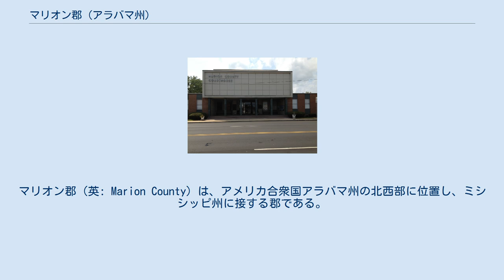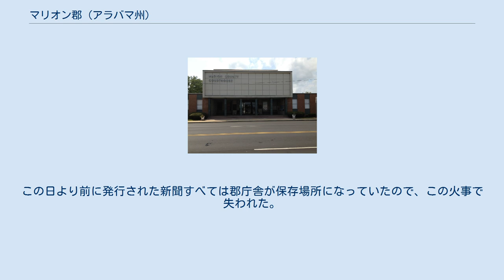マリオン郡 (アラバマ州)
マリオン郡（英: Marion County）は、アメリカ合衆国アラバマ州の北西部に位置し、ミシシッピ州に接する郡である。
面積は743平方マイル (1,920 km2) ある。
2010年国勢調査での人口は30,776人であり、2000年の31,214人から1.4%減少した。
郡庁所在地はハミルトン市（人口6,885人）であり、同郡で人口最大の都市でもある。
郡内の重要な町はブリリアント、グイン、ハックルバーグ、ハミルトン、ウィンフィールドである。
マリオン郡は基本的にアルコール飲料の販売が禁止されている「ドライ郡」（禁酒郡）だが、グイン、ハミルトン、ウィンフィールド各市のように販売が認められる「ウェット」市が郡内にある。
 マリオン郡は1818年2月13日にアラバマ準州議会の法によって設立された。
郡名はサウスカロライナ出身でアメリカ独立戦争の将軍フランシス・マリオンに因んで名付けられた。
郡庁所在地は1820年にパイクビルとされ、1881年に現在のハミルトンに移された。
マリオン郡の領域から州内ファイエット郡、ラマー郡、ウォーカー郡、ウィンストン郡各郡の全域と、ミシシッピ州イタワンバ郡、ラウンズ郡、モンロー郡各郡の一部が作られた。
 主要高規格道路 鉄道 以下は2000年の国勢調査による人口統計データである。
 郡内でマリオン郡とウィンフィールド市の2つの公共教育学区と、ベビル州立コミュニティカレッジ・ハミルトンキャンパスが運営されている。
マリオン郡公共教育学区には小学校4校、中学校1校、小学・高校1校、高校3校がある。
 ウィンフィールド市教育学区には小学校、中学校、高校各1校がある。
 ハミルトン郡庁舎は1887年に火事で焼けた。
この日より前に発行された新聞すべては郡庁舎が保存場所になっていたので、この火事で失われた。
この火事以降に発行された新聞は以下の通りである。